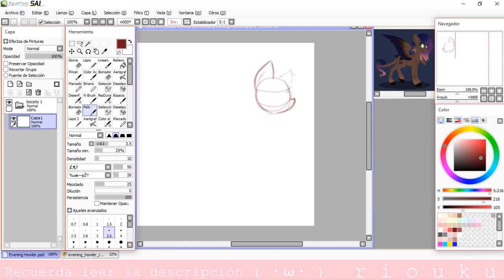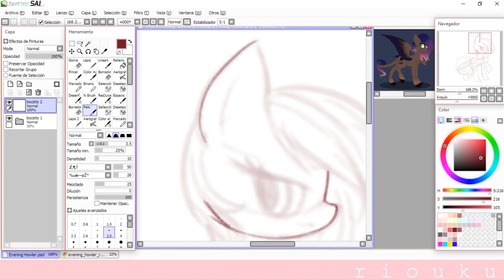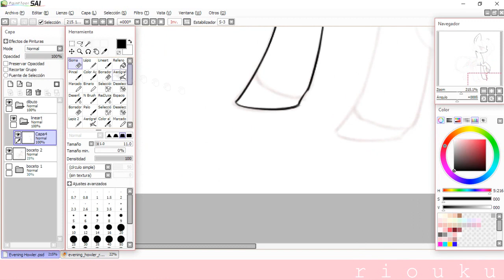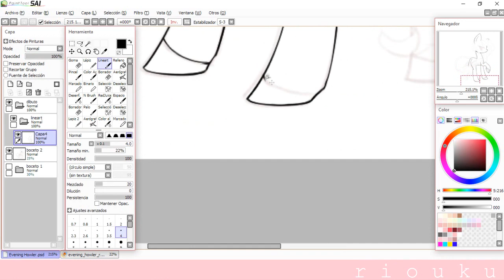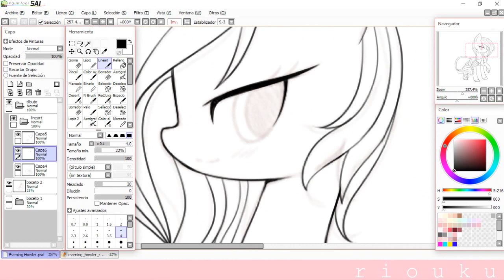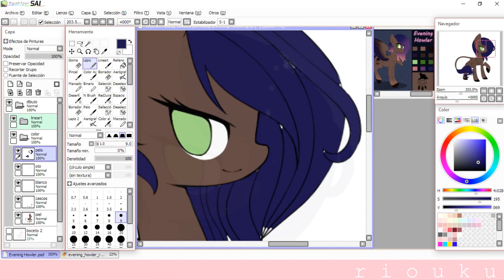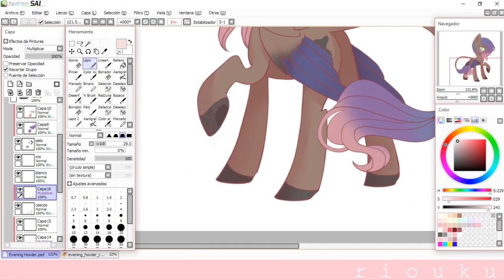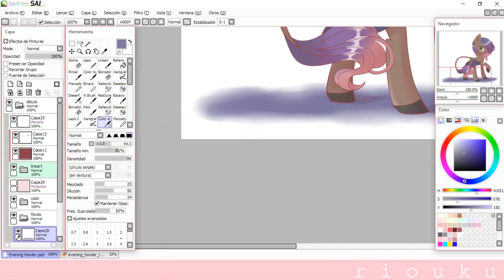【Speedpaint】Evening Howler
COMISIONES ABIERTAS!

Otra comisión ♥

♥ TIEMPO: 2 horas.
♥ PROGRAMA: Easy Paint Tool Sai & Photoshop CS6.
♥ TABLETA: Wacom Intuos.
♥ CAPTURA: Bandicam.
♥ EDICIÓN: Sony Vegas Pro 12.0.